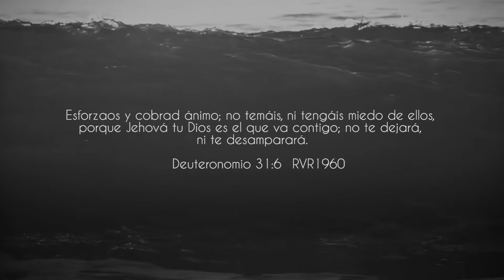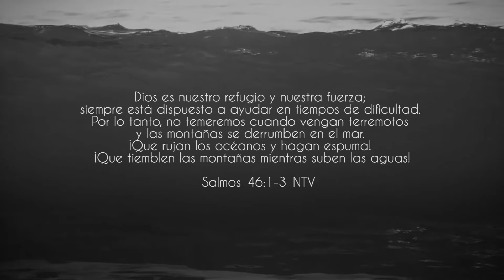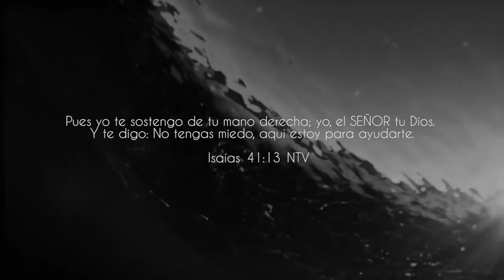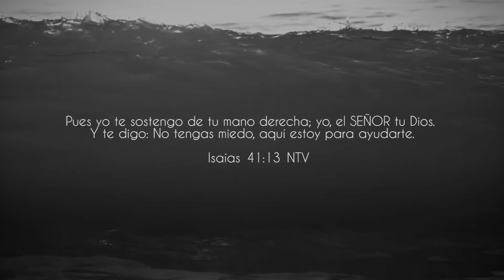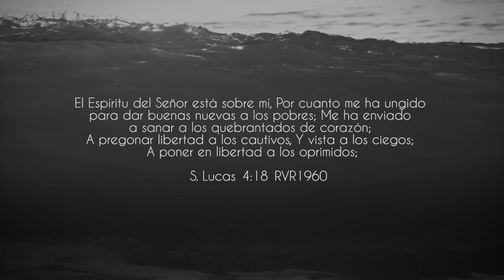¿A que le tienes miedo? - Pastor Alfonso Higuera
¿A que le tienes miedo?
Pastor Alfonso Higuera
05/Julio/2020